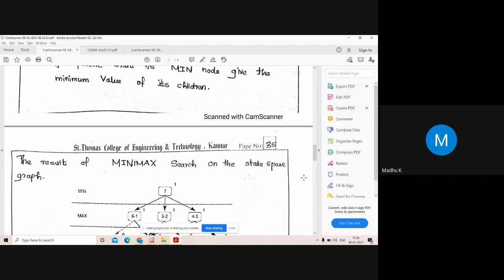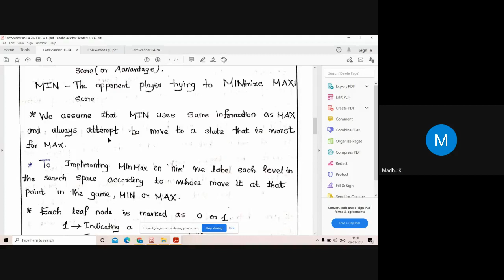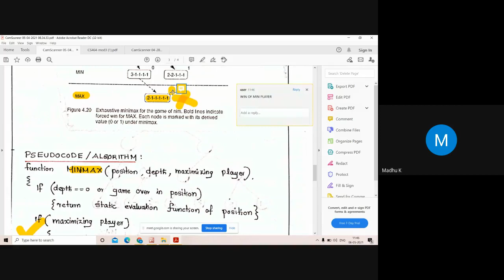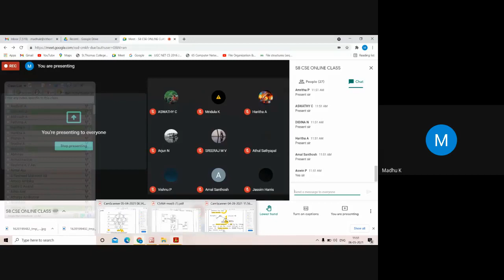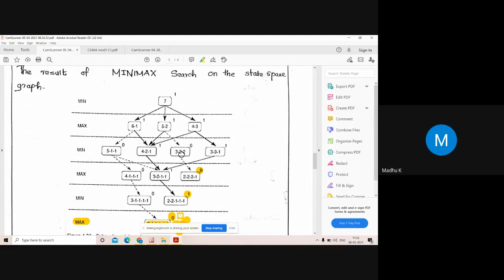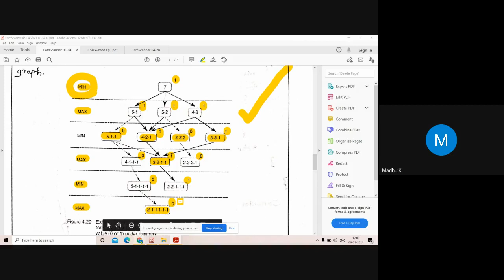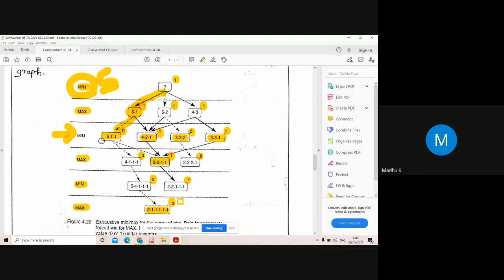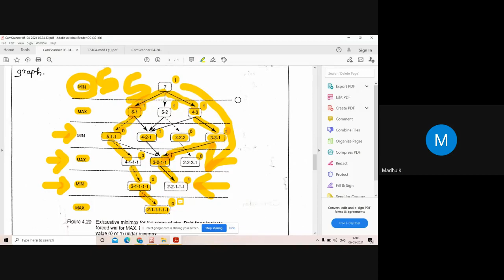STM CSE CS464 MODULE 4 6 05 2021 4TH HOUR MIN MAX SEARCH PART1